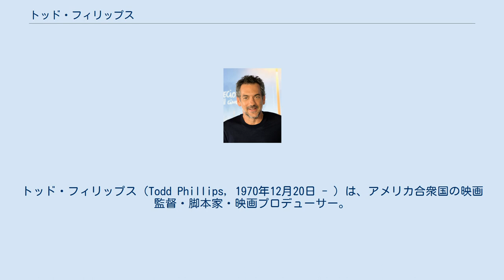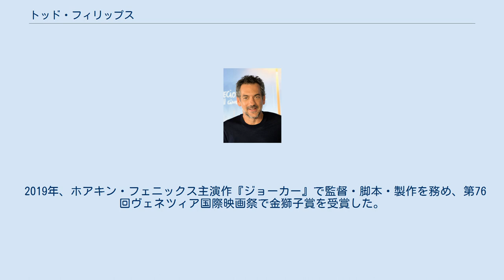トッド・フィリップス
トッド・フィリップス（Todd Phillips, 1970年12月20日 - ）は、アメリカ合衆国の映画監督・脚本家・映画プロデューサー。
 ニューヨークブルックリン区で生まれる。
ニューヨーク大学で映画を学び、また、在学中にパンクロッカーのGGアリンをテーマとしたドキュメンタリー映画『全身ハードコア GGアリン』を監督し、成功を収める。
次に、大学生のフラタニティに焦点を当てたFrat Houseというドキュメンタリーを撮り、1998年のサンダンス映画祭で上映され、審査員賞を受賞する。
 2000年、先のサンダンス映画祭で出会ったアイヴァン・ライトマンの製作総指揮下でコメディ映画『ロード・トリップ』を監督し、以後、劇映画監督も務めるようになる。
 2009年にはブラッドリー・クーパー主演作『ハングオーバー! 消えた花ムコと史上最悪の二日酔い』を監督・製作し、これが全米のみで興行収入2億7千万ドルを超えるヒット作となり、さらには第67回ゴールデングローブ賞作品賞（ミュージカル・コメディ部門）を受賞する。
 2019年、ホアキン・フェニックス主演作『ジョーカー』で監督・脚本・製作を務め、第76回ヴェネツィア国際映画祭で金獅子賞を受賞した。